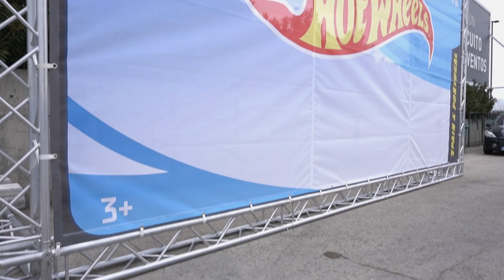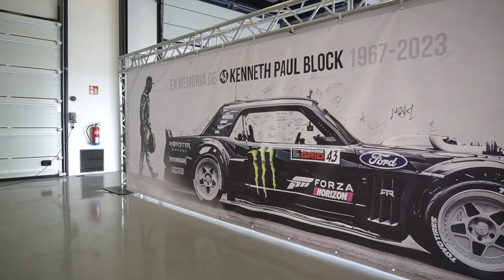EUROCREW JARAMA 2023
Ábreme
Un pequeño resumen de lo que hemos vivido este pasado fin de semana del Circuito del Jarama en la @EUROCREW con un montón de vosotros que os pasasteis por allí y que pudimos charlar y vivir nuestra pasión por el motor todos juntitos y que esperemos que lo volvamos a repetir el año en viene en casa!

🌟Coches compatibles para que podáis chequear todo lo que podéis hacer a vuestros coches!

Y si estás leyendo esto significa que perteneces al 1% de la gente que se lee las descripciones de los vídeos HASTA EL FINAL , déjame un comentario con un emoji de 🚙, si veo muchos me alegrarás el día!!! 😃👍